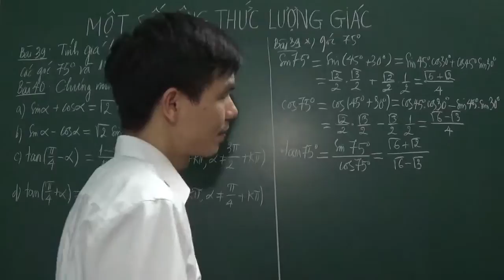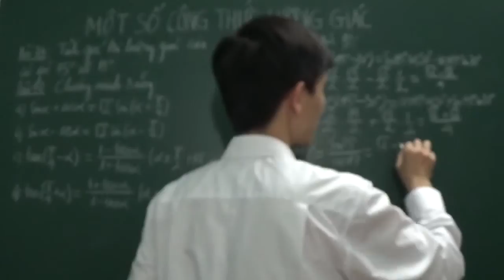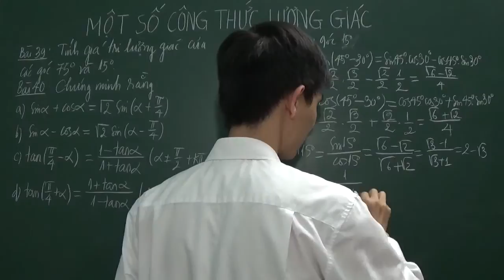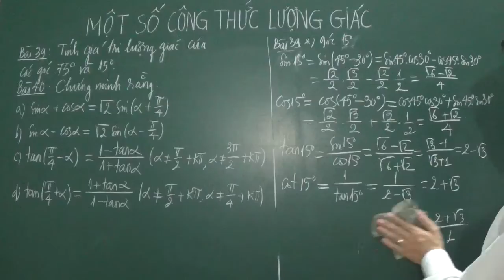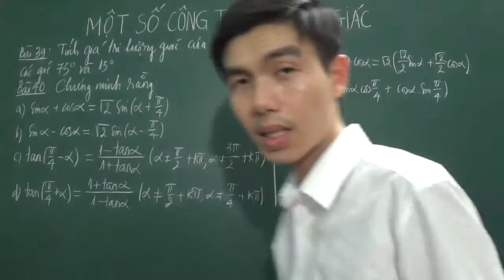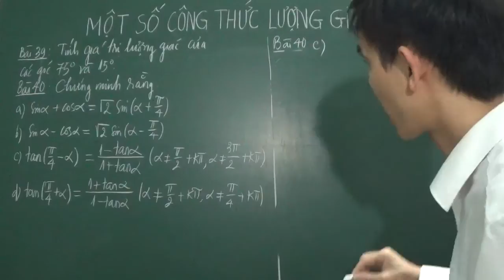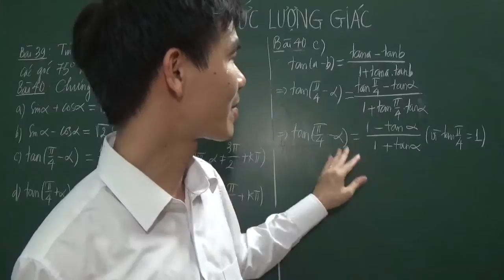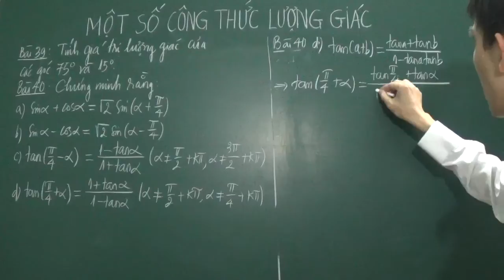[Toán 10] - Một số công thức lượng giác (bài tập 39, 40 SGK Đại số 10 Nâng cao)